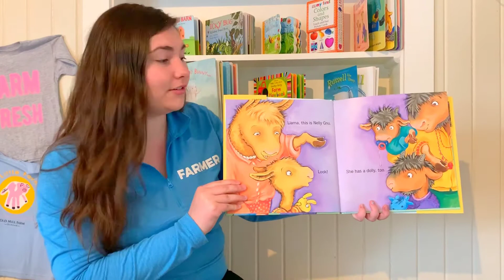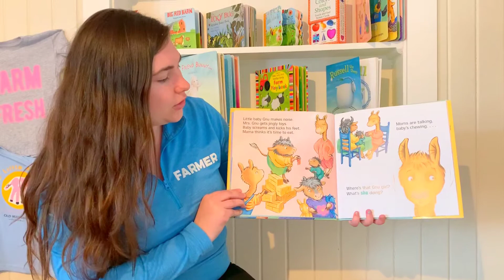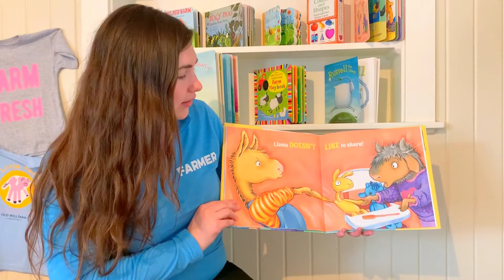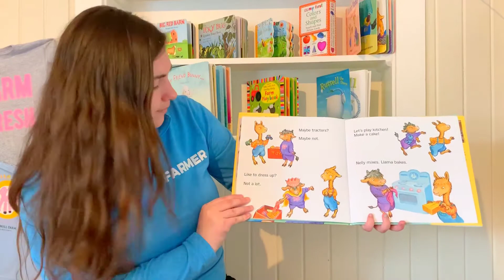Llama Llama Time To Share | Read Aloud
Hey there, kiddos! Are you ready for a fun storytime session? Join me as I read the adorable children's book "Llama Llama Time To Share". In this heartwarming tale, little Llama learns the importance of sharing with others and being kind to his friends. With colorful illustrations and a fun rhyming story, this book is sure to make you giggle and learn something new. So grab your favorite blanket and snuggle up for some Llama Llama fun!

We created My Little FarmerTM because we noticed a gap in farm experiences for young children. Our program is specifically designed for toddlers, offering safe and engaging hands-on animal time taught by experienced teachers. As the daughter of a farmer, our founder has recreated the fun ways she learned and played with animals growing up. Our class provides a safe, fun, and creative outdoor experience that both parents and toddlers can enjoy. Trust that no matter where you are, My Little FarmerTM is a quality program you can rely on.